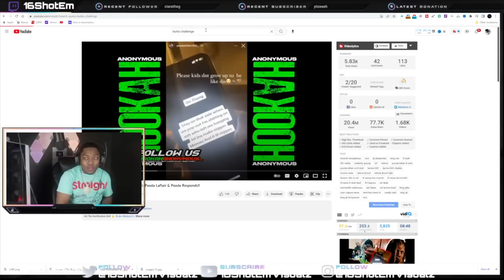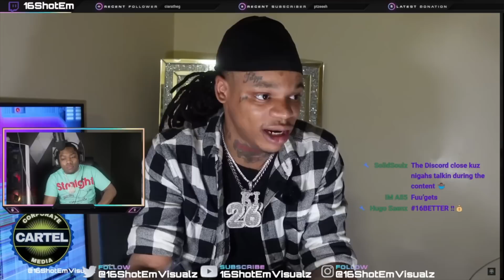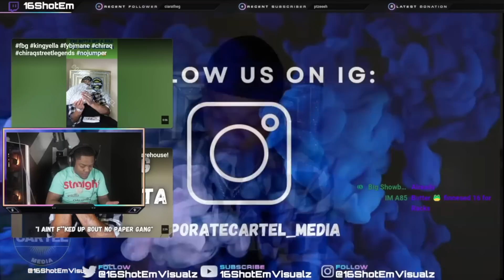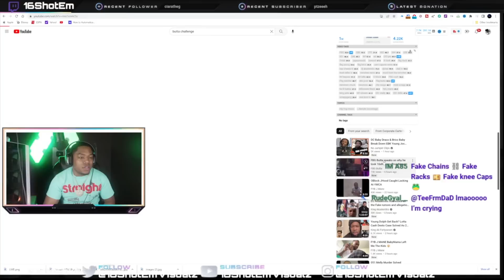FBG Butta Challenged Me!